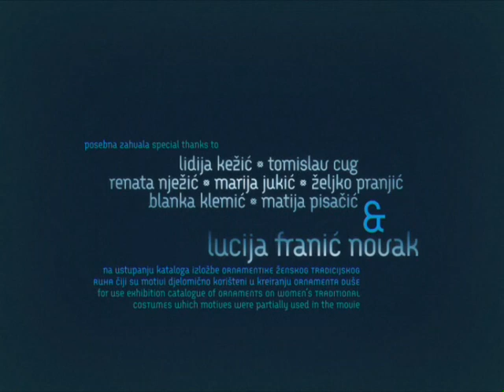Ornament duše (Irena Jukić Pranjić, 2011.)